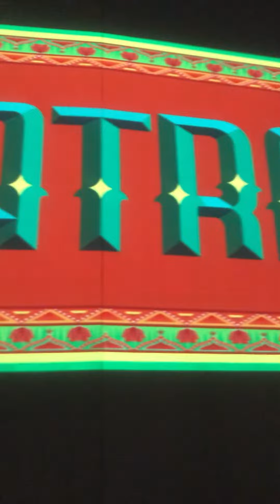Bhrat Bhagya Vidhata || Red Fort Festival 2022 || 360 degree show ||yatra